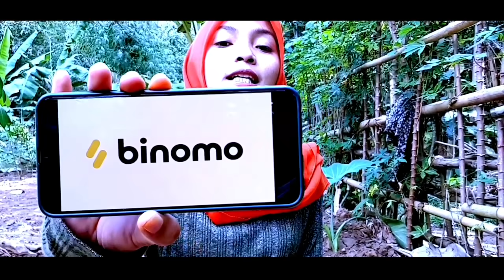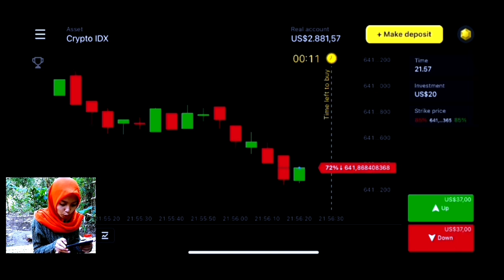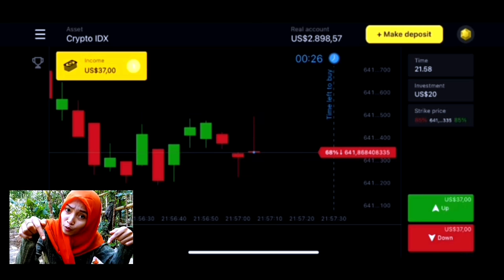AKHIRNYA!! VLOG PERTAMA BARENG SUAMI